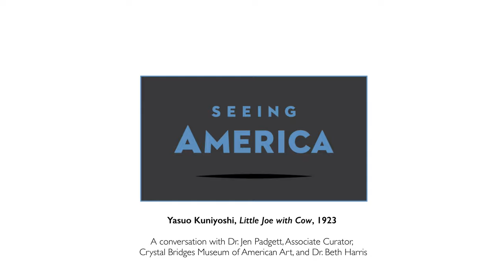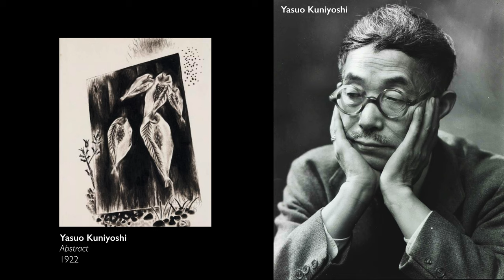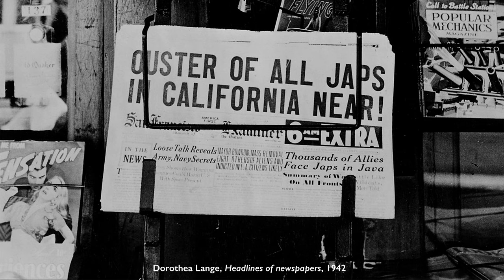A magical landscape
Yasuo Kuniyoshi, Little Joe with Cow, 1923, oil on canvas,
 71.1 x 106.7 cm (Crystal Bridges Museum of American Art), a Seeing America video

Speakers: Dr. Jen Padgett, Associate Curator, Crystal Bridges Museum of American Art, and Dr. Beth Harris